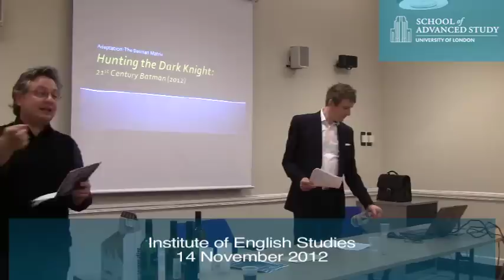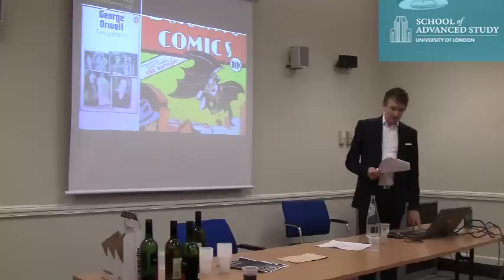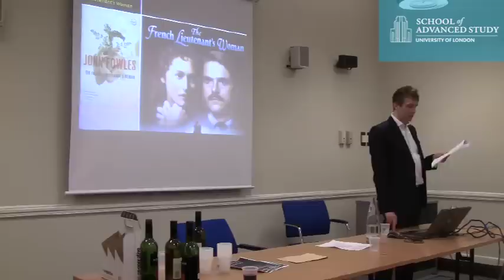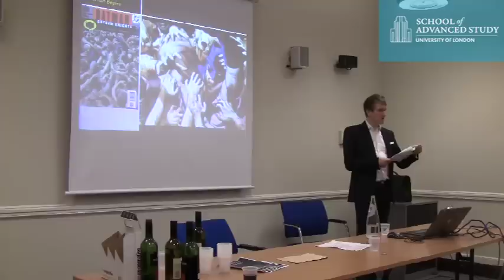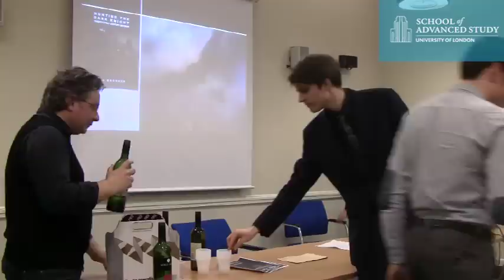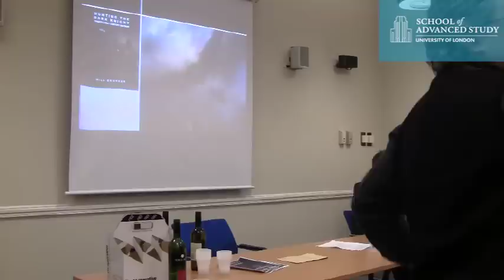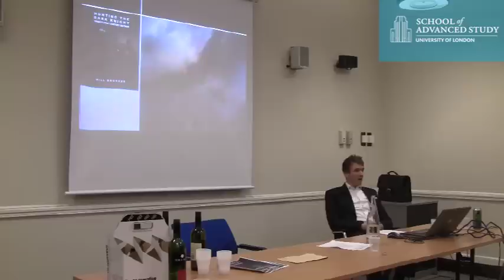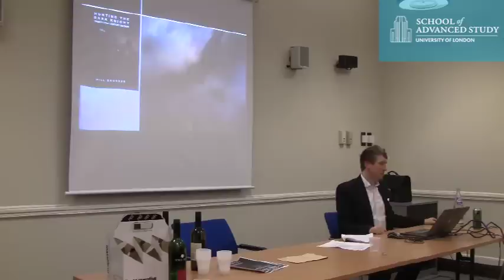Contemporary Fiction Research Seminar: Hunting the Dark Knight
14-11-12 Institute of English Studies

Dr. Will Brooker (Kingston)

Dr. Will Brooker (Kingston) will discuss his new book on the enduring popularity of Gotham's finest in the 21st century.